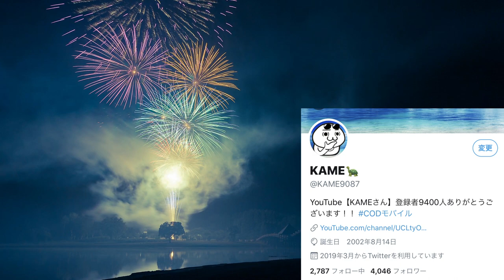【CODモバイル】全員strikerでランクマやってみたら面白すぎた件について。これは害悪すぎてワロタｗ【CODMOBILE】